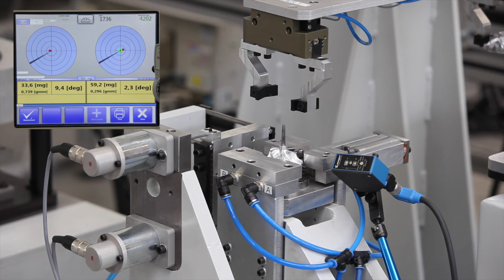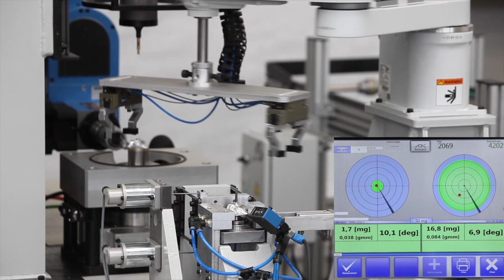✅ CIMAT Otomatik turboşarj emme pervanesi balans makinası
Bu video CIMAT havalı yatak turboşarj emme pervanesi balans makinasını sunar.